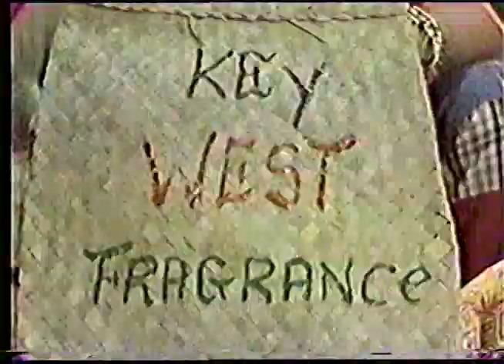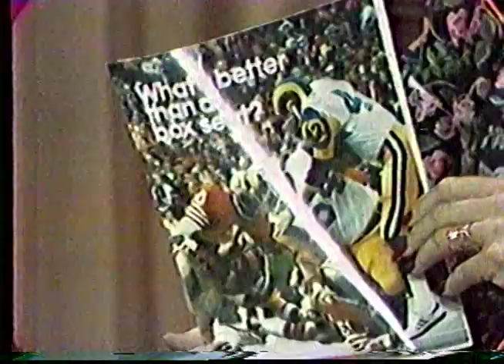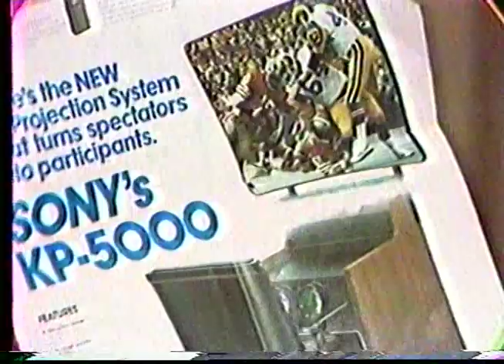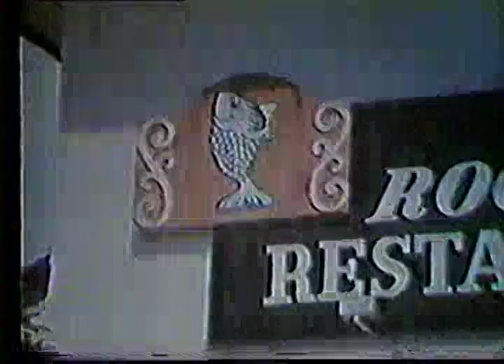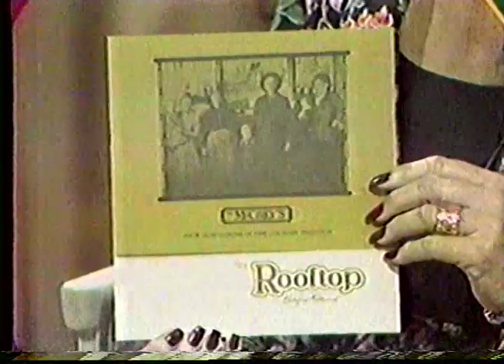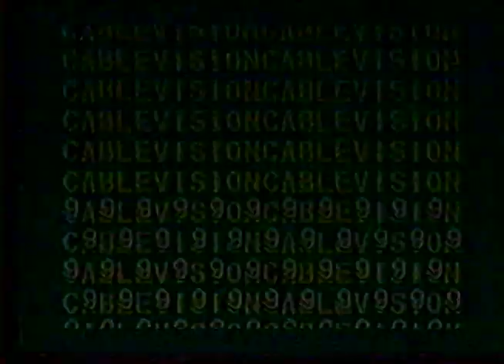The Lynn Bailey Show on Naples, Florida CableVision 9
30-minute interview show with Stephen Brockelman, Mahlon Moore, and hosted by Lynn Bailey. 1977, color BetaMax video.